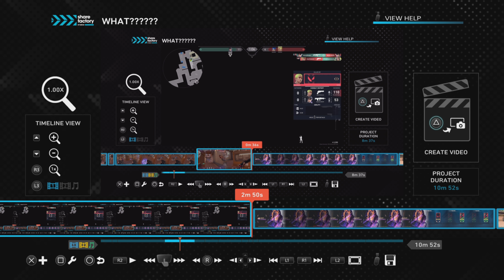Consistency?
My Best pal and i are challenging ourselves this month